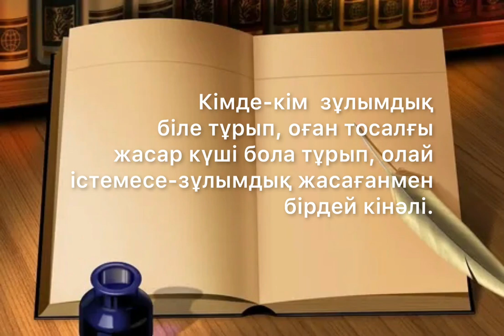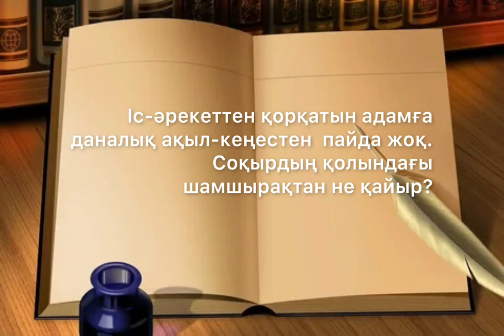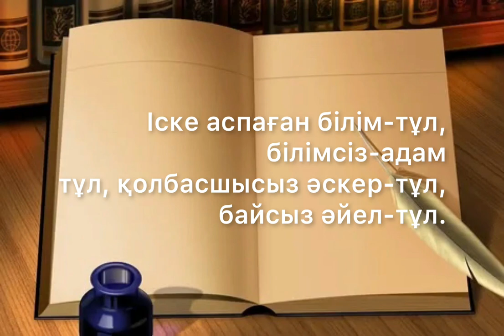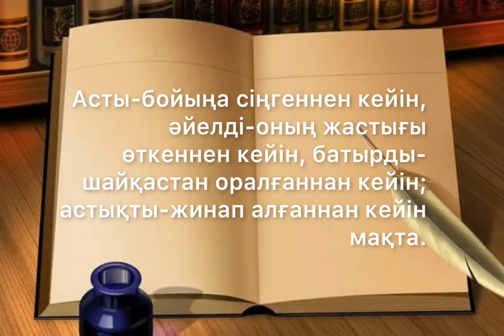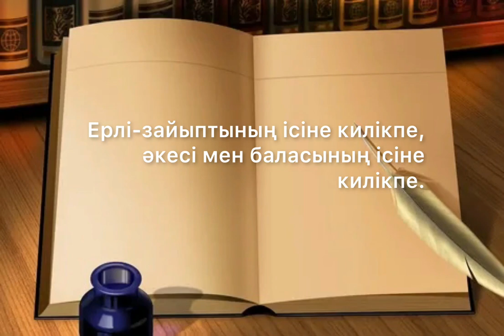ҚЫЗЫ БАР АТА-АНАҒА АЙТЫЛАДЫ/ҮНДІ ХАЛҚЫНЫҢ ЕСКІ нақыл сөздерінен